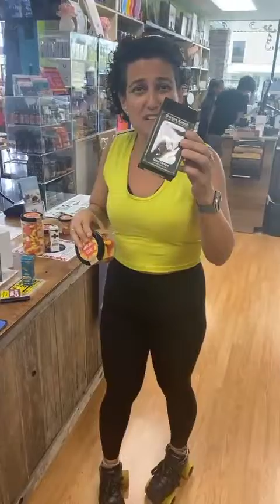All Things Kids and CBD For Beginners (Product Review)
Products Featured
Just CBD - Peach Rings

The Funky Monkey
Monday-Thursday 10am-7pm
Friday 10am-5pm
Saturday 10am-4pm